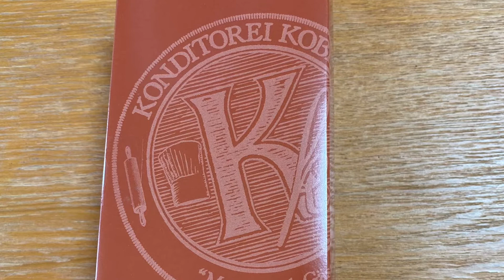【神戸六甲 蜜かすてら】きょうのおやつで～す♪（宝塚の漢方薬局トーユーファーマシー）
友人にもらった「神戸六甲　蜜かすてら」です。
西宮名塩のサービスエリアに売っている限定品。
しっとりとしてカステラというよりまるでケーキのような感じです。
もちろん美味しい！！
六甲の農場のハチミツ、丹波にある放し飼いの養鶏場で育てられた鶏の卵、氷上郡の美味しい牛乳などが使われています。地元のこだわりの厳選素材からできている蜜かすてらです。機会があったらぜひサービスエリアに寄ってみてくださいね！お土産にもいいですよ～♪

宝塚の漢方薬局トーユーファーマシー
管理薬剤師　木島裕子（きじまゆうこ）

●牡蠣肉エキス「ワタナベオイスター」の情報はこちらからどうぞ。

●漢方薬の敬震丹（けいしんたん）の情報はこちらからどうぞ。

当店では、お身体のご相談、メンタルのご相談、不妊・妊活相談などお受けしています。

●漢方相談＆処方せん保険調剤の「薬局トーユーファーマシー」
【営業時間】月火木金　9：00～19：00
　　　　　　水　　　　9：00～12：00
　　　　　　土　　　　9：00～15：00